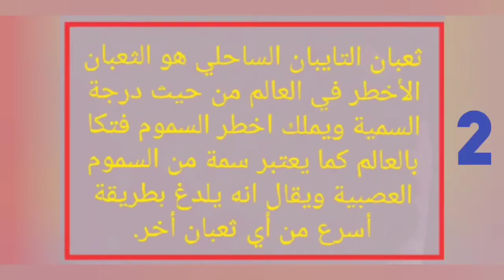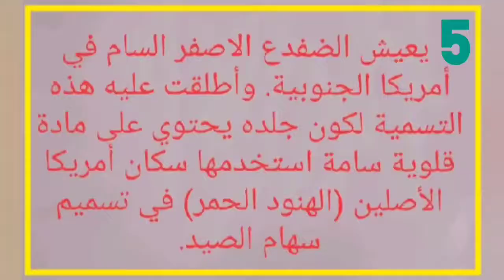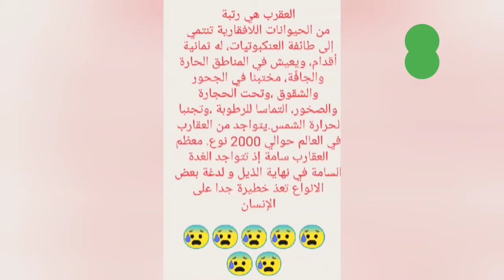انتبهوا هذه من بين اخطر ثمانية مخلوقات على وجه الارض